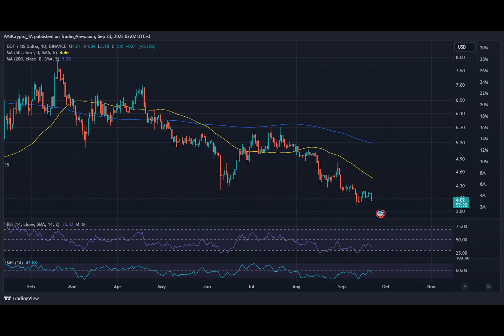Polkadot makes a bid in cross-chain arena as DOT struggles to stay afloat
Polkadot has been flying under the radar for quite some time but this is not to be mistaken with inactivity. Its developers and executives just revealed what’s cooking during the Sub0 developer conference.